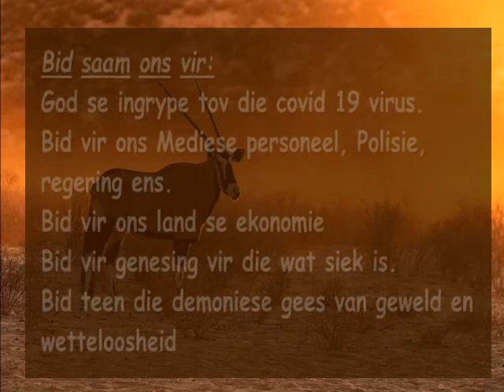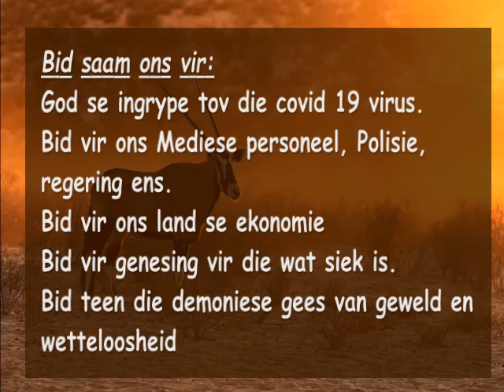Jy of Jesus